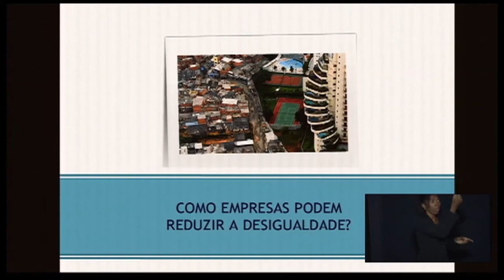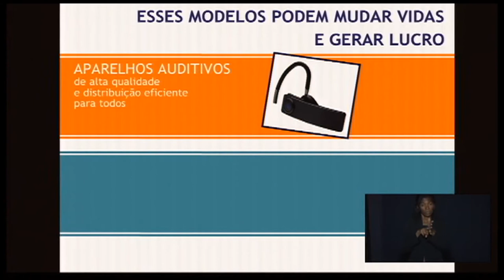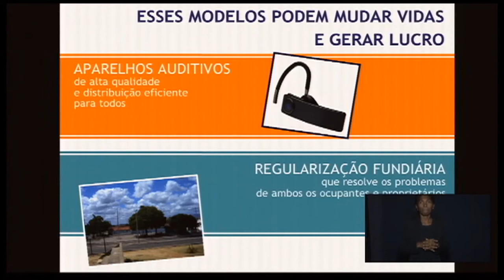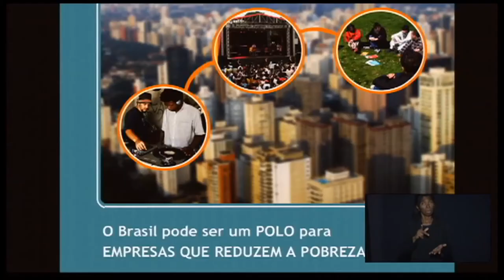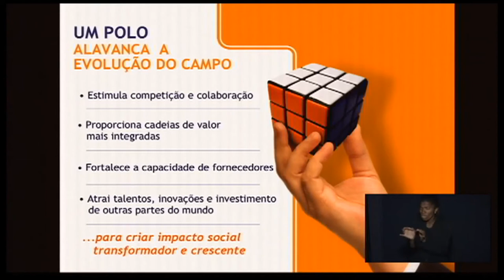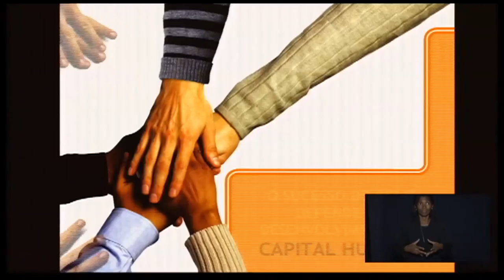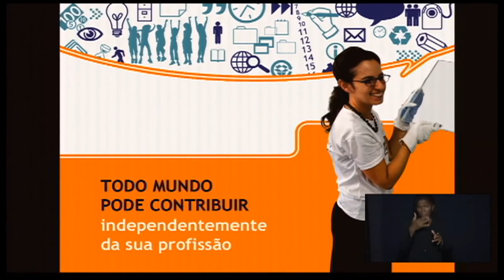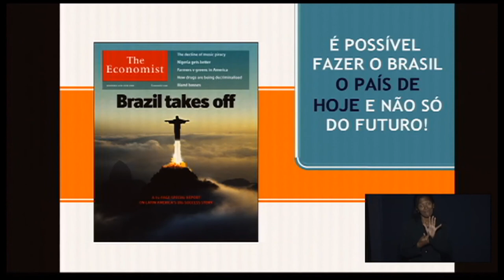Kelly Michel at TEDxSudeste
Kelly Michel believes that Brazil will be the capital of social business.